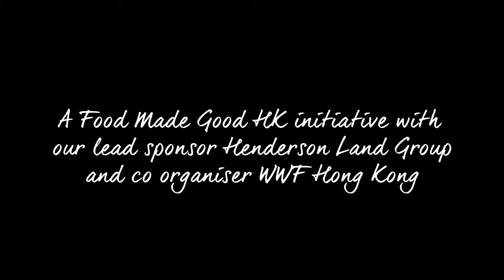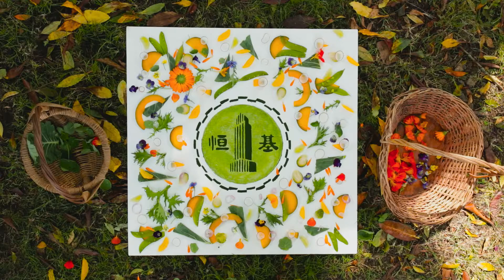Food Art by Charles Michel - Part 1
The Food Made Good HK Awards Ceremony 2020 was held on the 25th of November with kind sponsorship from our lead sponsor Henderson Land Group. As a token of our appreciation, we are incredibly lucky to have Charles Michel, sustainable food advocate and artist, create a bespoke piece inspired by their logo. He’s done this all the way from Colombia - with the magic of tech we’ve been able to create this video to share.

If you missed our Awards Ceremony livestream, you can check out the recording on our Facebook

If you want to learn more about how to make your food business more sustainable get in touch today.